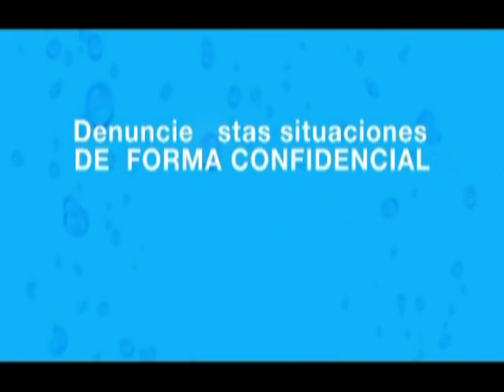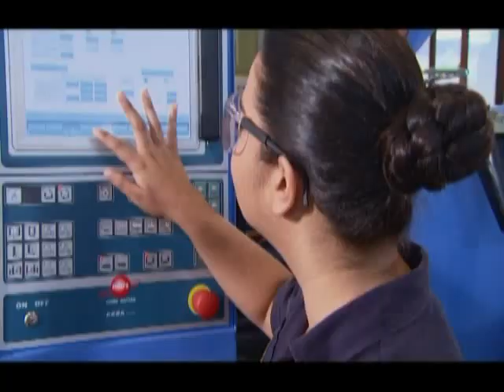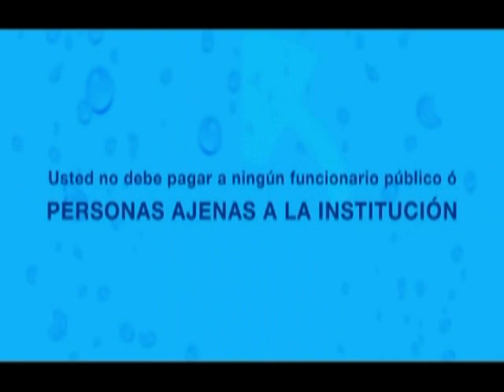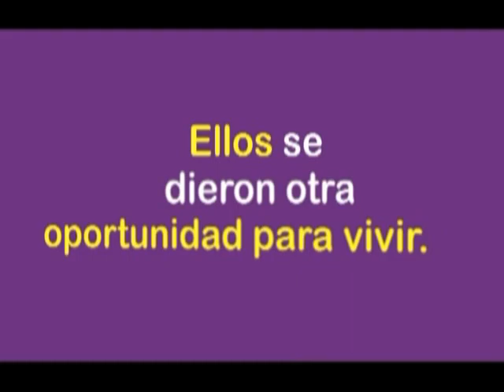Noche Sin Tregua con Rafael Ortiz Fabrega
Invitado: Rafael Ortiz Fabrega
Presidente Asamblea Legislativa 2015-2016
Tema: Oposición, Gobierno y PUSC